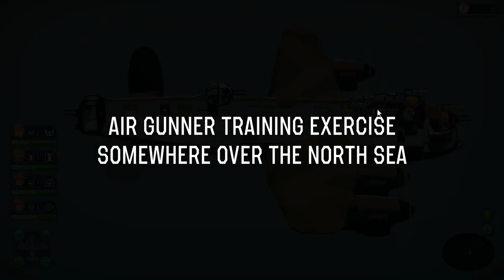Bombs Away! - Let's Play Bomber Crew Livestream Gameplay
Bomber Crew is a roguelite game where you must direct and manage a crew on a bomber during WWII.  Crew members level up as you complete missions and shot down enemy Aces from the sky.  You are also able to upgrade your bomber so that it can have better guns, withstand more bullets, and carry more weight.  Hopefully I'm able to bring our crew back safely :P

You guys know what to do if you like the video! :D

Livestream Schedule:

Sunday - 11:00pm (EST)
Tuesday - 11:00pm (EST)
Thursday - 11:00pm (EST)

Hello everyone and welcome! My name is MacGhriogair (pronounced: MacGregor), but you can call me Mac. I'm a Let's Player that loves everything gaming. I believe that games are meant to be enjoyed, and I try to show that in my videos. I've been described as optimistic, easy-going, and laid-back, always ready to laugh at what ever is on screen. I do let's play, walkthrough, tutorial, how to, and other type of gaming videos on the channel. I've even done some videos on game programming. Thanks for stopping by and I hope to see you again!